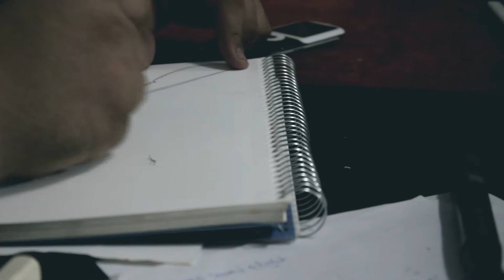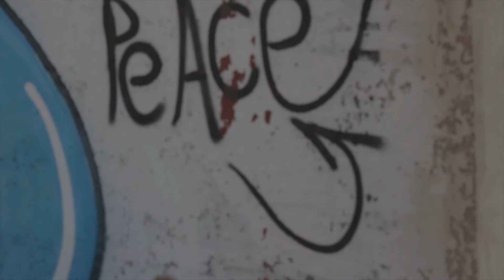Think Positively - PEACE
Just a short video I made with Amr Diwan of graffaholic with his upcoming "think positively" campaign. It was something completely unplanned for i just had my camera and met with Diwan at a Starbucks near the graffaholics HQ to do an interview with him when he told me he felt like drawing so I followed him till he found a wall he was happy with and started filming. Completely spontaneous and out of the blue but thats when its usually fun!

Check out Amr Diwans & Graffaholics Fanpage.